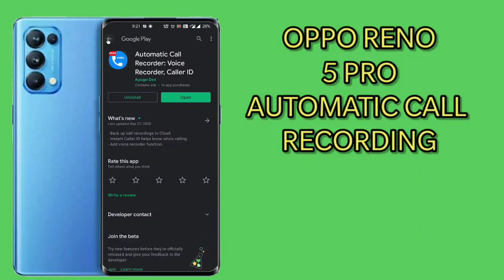How To Call Recording in Oppo Reno 5 Pro, Oppo Reno 5 Pro Automatic Call Recording